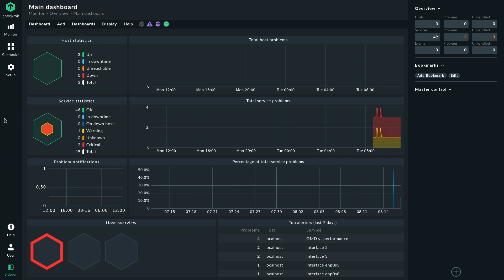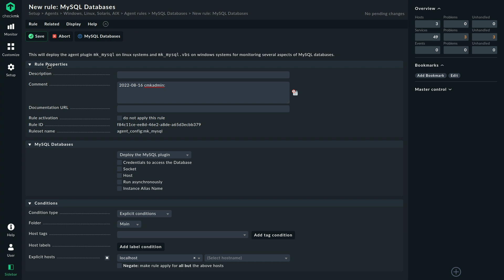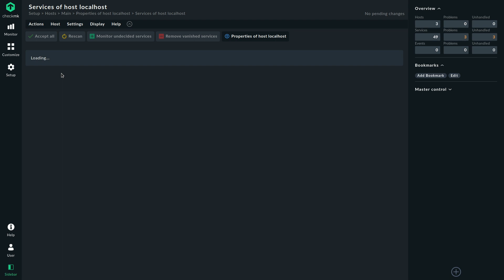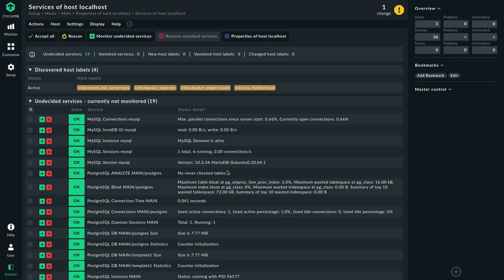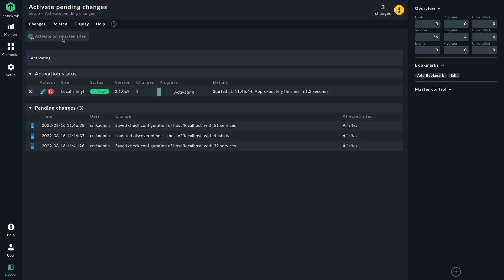Monitoring SQL databases with Checkmk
In this video, Robin demonstrates how you can configure your Checkmk site to monitor your SQL databases.

00:00 Introduction
00:49 Configuring ruleset for MySQL
02:27 Configuring ruleset for PostgreSQL
03:04 Updating agents
03:49 Adding services
05:08 Conclusion